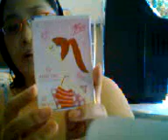Whats inside Gen's make-up bag